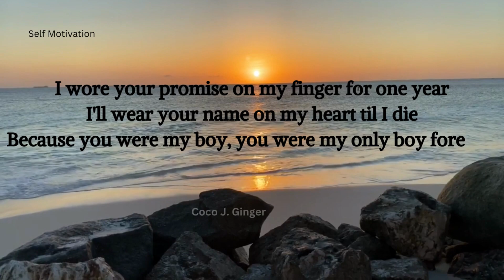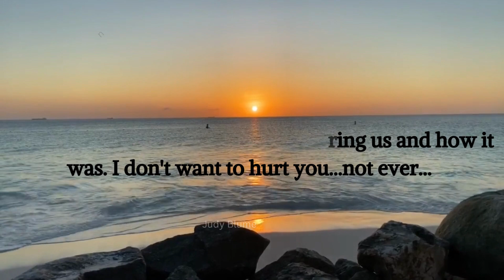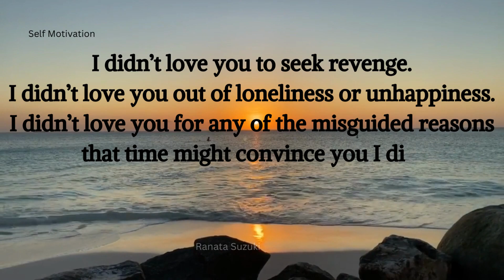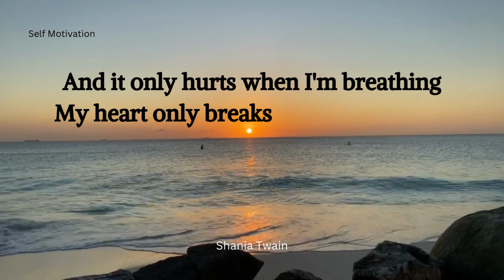15 Deep Sad Quotes Of A Broken Heart😭💔 | Sad Quotes Status | Self Motivation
15 Deep Sad Quotes Of A Broken Heart😭💔 | Sad Quotes Status | Self Motivation

👇-Search Keywords-👇
sad tik tok quotes
motivational quotes
sad quotes
love quotes
inspirational quotes
anime quotes
sad quotes
sad tiktok quotes
tiktok quotes
sad quotes that make you cry
movie quotes
sad tiktoks quotes
joker quotes
life quotes
sad anime quotes
quotes status
narto quotes
best quotes
friendship quotes
sad quotes status